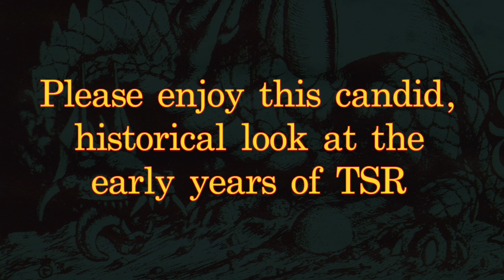Tim Kask On TSR #11: Two-Hour Un-cut Q&A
TSR legend Tim Kask sits for two full hours sharing his personal, uncensored stories about the early days at the company. Recorded at Gary Con, March 6, 2016.

You can meet tabletop legends like Tim Kask in person - or even play a game with them - every year at Gary Con!